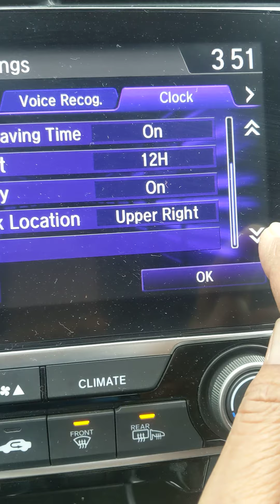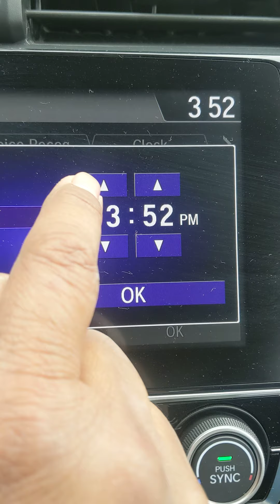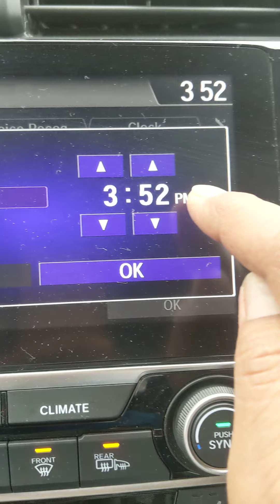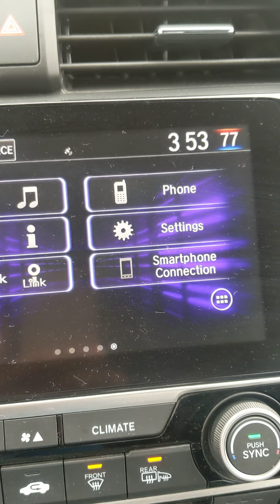2020 Honda Civic Sedán EX ajustar el reloj facil